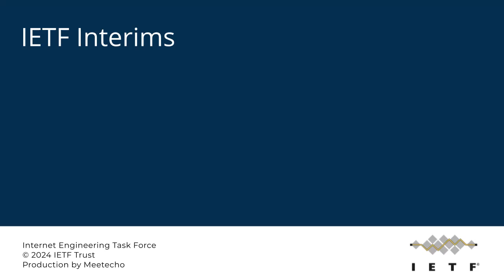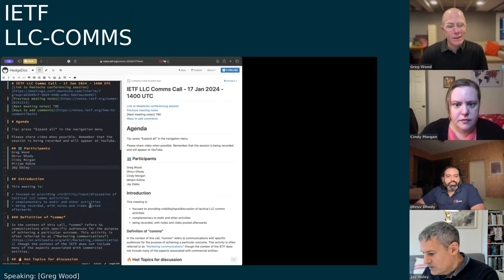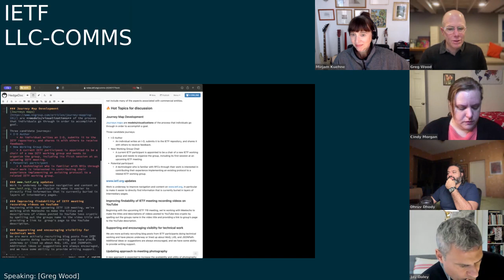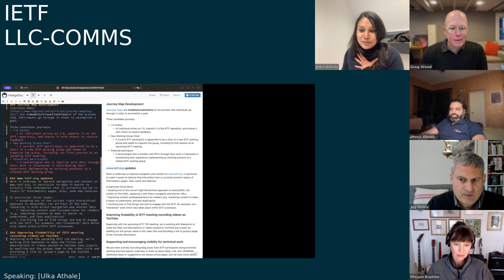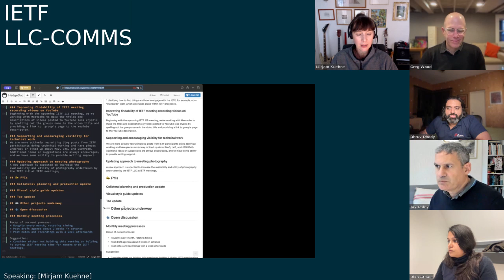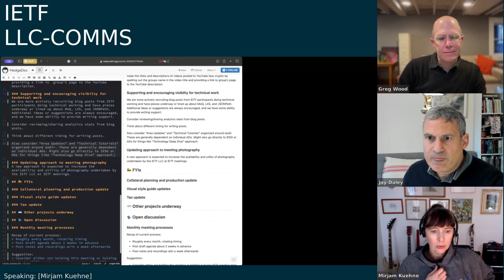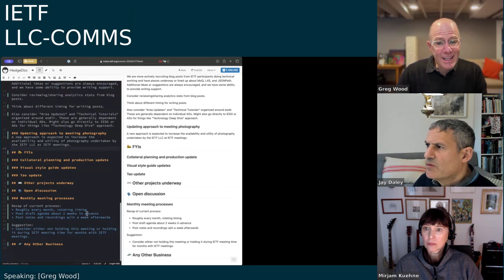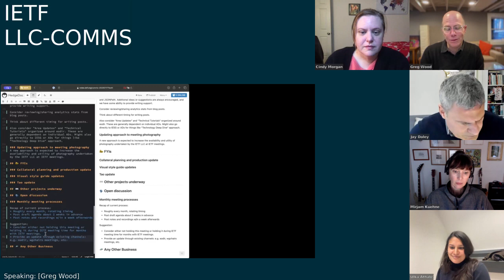IETF-LLCCOMMS-20240117-1400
LLCCOMMS interim meeting session
2024/01/17 1400